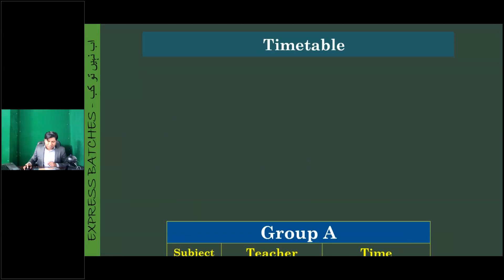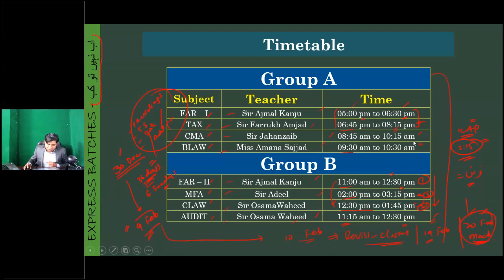Video 6 Time table